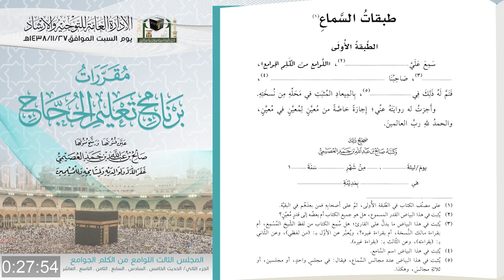2 الكتاب الثالث اللوامع من الكلم الجوامع د. صالح بن عبدالله العصيمي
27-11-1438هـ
( مقررات برنامج تعليم الحجيج ) الكتاب الثالث اللوامع من الكلم الجوامع
2/ الحديث الخامس ـ السادس ـ السابع ـ الثامن ـ التاسع ـ العاشر
لفضيلة الشيخ الدكتور صالح بن عبدالله العصيمي